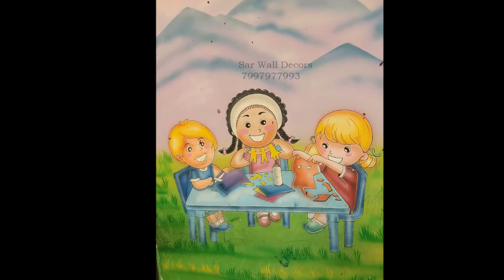High School Cartoon Wall Painting Ideas by sarwalldecors 7997977993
TRANSFORM YOUR BORING WALLS INTO A UNIQUE WORK OF ART no matter for a business or
 for your  schools everyone will be committing on how beautiful your walls in each.

ONE STOP SOLUTIONs TO YOUR ENTIRE DOMESTIC, COMMERCIAL & INDUSTRIAL PAINTING & DECORATING FOR INTERIOR & EXTERIOR WORKS.

Radhika Srinivas
SAR Wall Decors